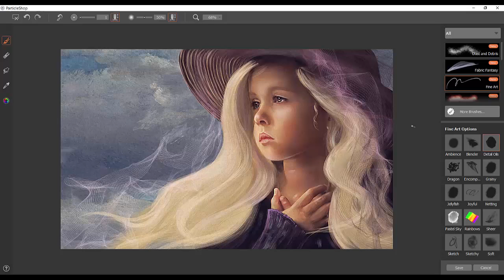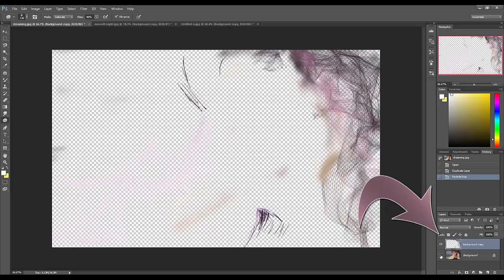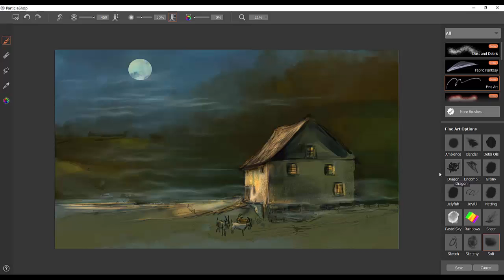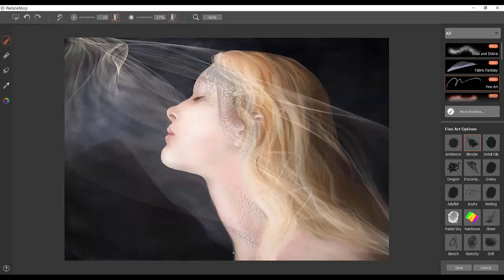How to use the Fine Art Brushes for ParticleShop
Learn how to use the Fine Art brushes to enhance illustrations in this short video tutorial.